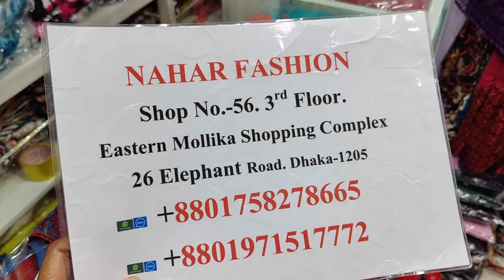জর্জেট রাফেল ওয়েস্টার্ন টপস ও জর্জেট বোরখা স্টাইল হিজাবিbগাউন,western ruffle kurti reasonable price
জর্জেট রাফেল ওয়েস্টার্ন টপস ও জর্জেট বোরখা স্টাইল হিজাবিbগাউন,western ruffle kurti reasonable price | HELP TALK